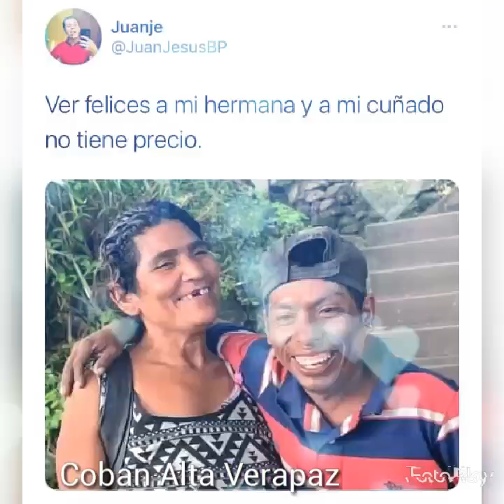Mi Vecinita Mix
Marimbas Orquestas